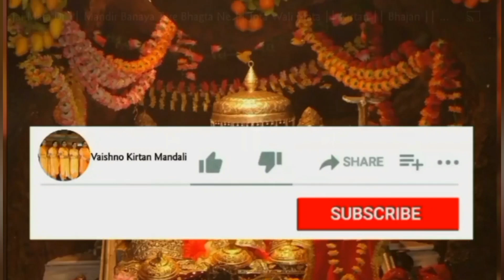सावन स्पैशल🌹 ऊंचेया कैलाशां भोले डेरा तेरा ।। shiv bhajan kirtan With Lyrics 🌹🙏🏻